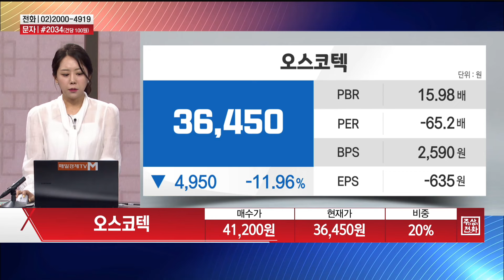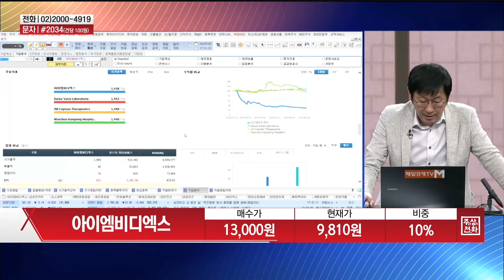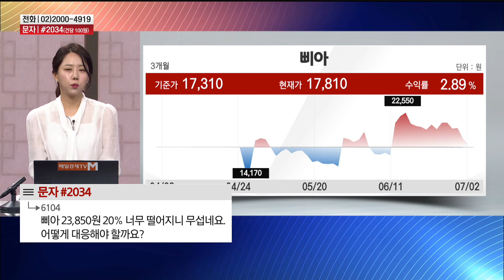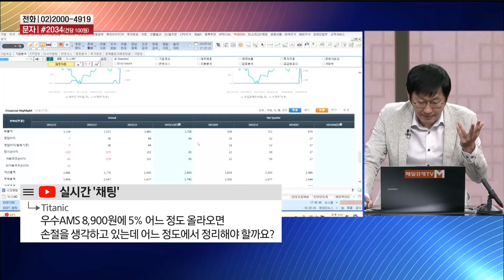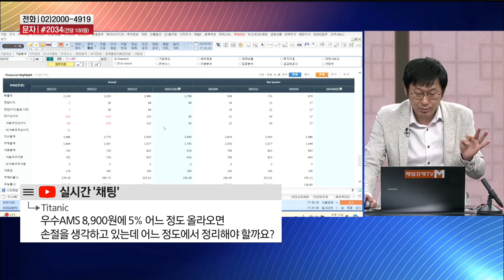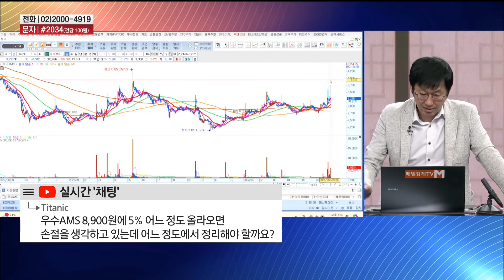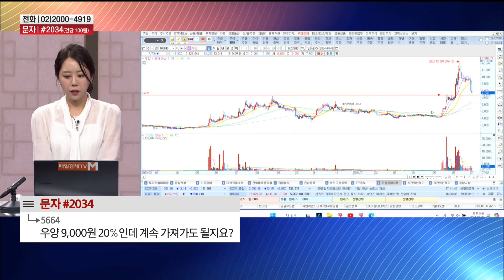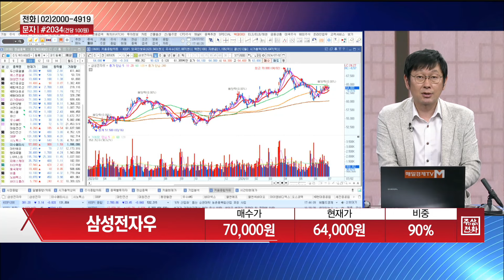[주상전화] 한화솔루션 · 오스코텍 · 아이엠비디엑스 · 삐아 · 우수AMS · 삼성전자우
주상전화 # 종목상담 # 권재은 # 김세영 # 상담 # 주식 # 이지은 # 정재훈 # 한화솔루션 # 오스코텍 # 아이엠비디엑스 # 삐아 # 우수AMS # 우양 # 삼성전자우